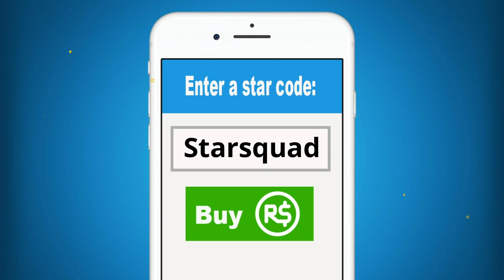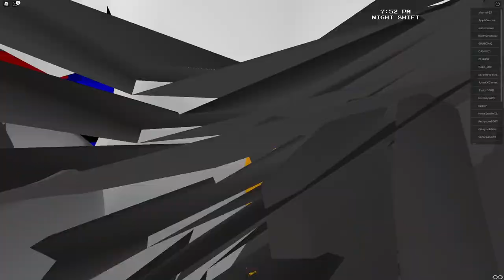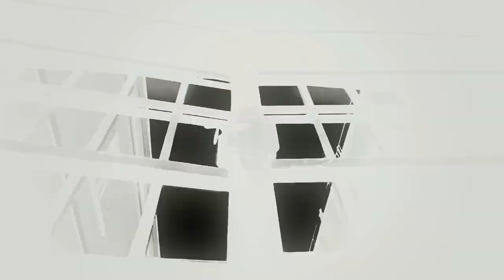Roblox | Someone Takes Daisy & Then This Happens...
Hey guys! Today Molly was watching Daisy (who somehow is a baby) ion Roblox Adopt Me. They were playing at the park when they noticed a strange person hanging around. Molly leaves Daisy in the nursery for a nap while she buys some food but when she gets back she finds out that someone has taken Daisy! You won't believe what happens next!